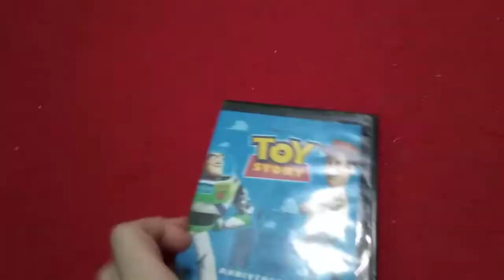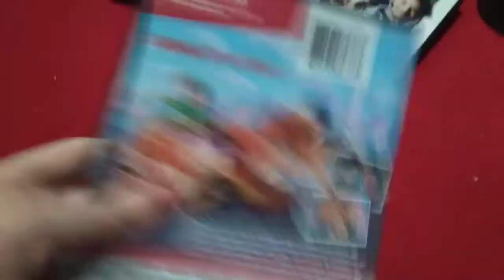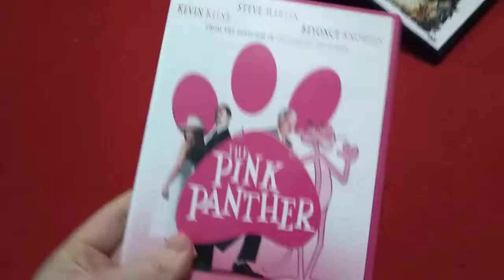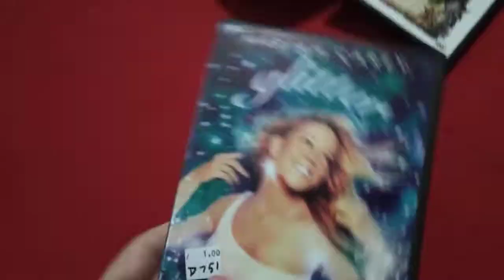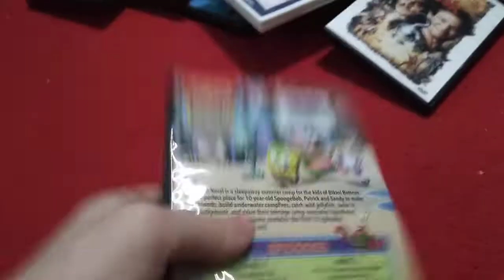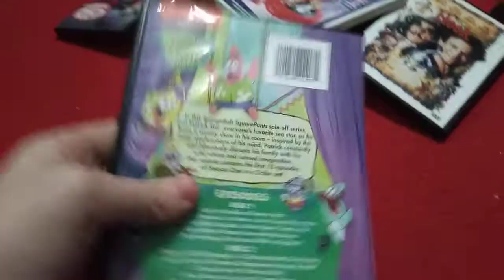DVD Collection in a nutshell #12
Ogga bogga